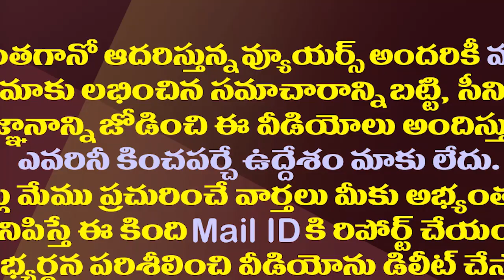జగన్ Vs నిమ్మగడ్డ ఏపీ అధికారులకు కొత్త టెన్షన్| AP Officials Are Facing A Dire Situation